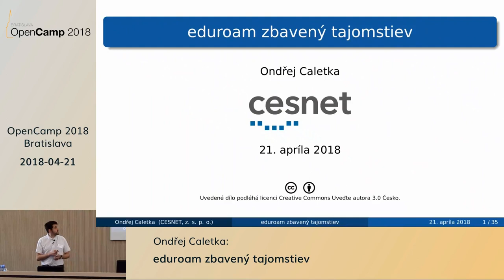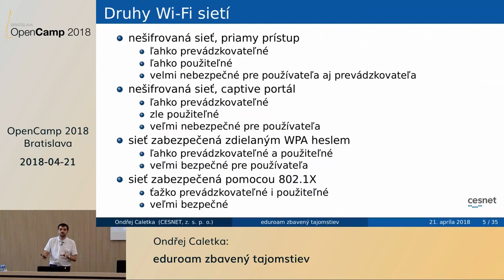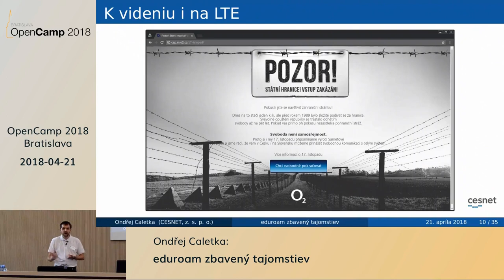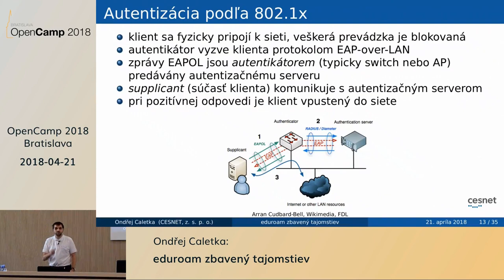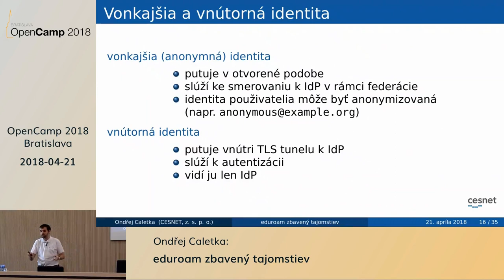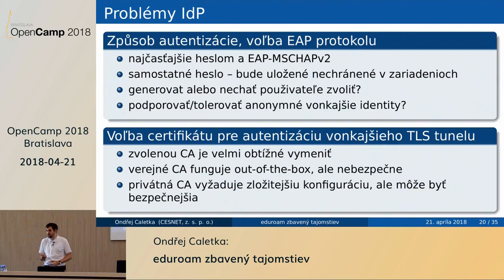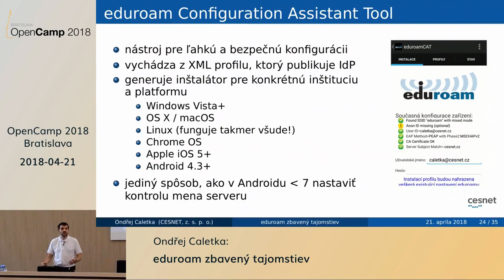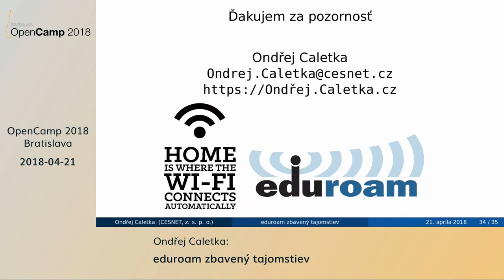Ondřej Caletka – eduroam zbavený tajomstiev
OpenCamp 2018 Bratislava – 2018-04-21